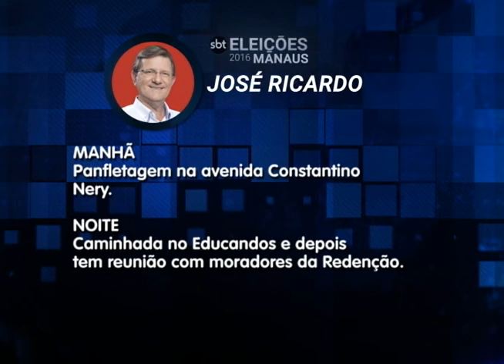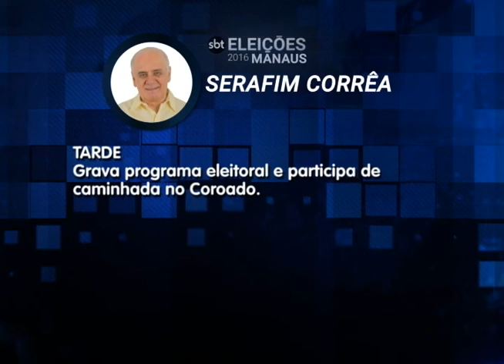Incêndio atinge Casa e deixa uma pessoa Ferida no Nossa Senhora de Fátima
02º BLOCO JORNAL 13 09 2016 - Incêndio atinge Casa e deixa uma pessoa Ferida no Nossa Senhora de Fátima